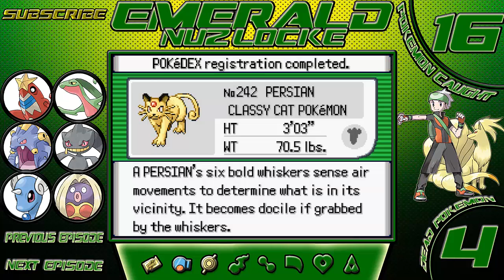Pokemon Emerald Nuzlocke Randomizer Episode #15 - She Was SO Young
i just cant even just watch the video and find out

Social Media That You Can Stalk Me On